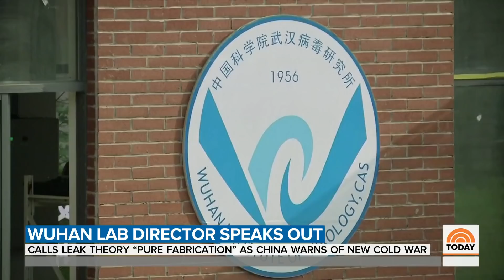China Says US Is Pushing It To ‘Brink Of A New Cold War’ Over Coronavirus | TODAY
Overnight, China warned the U.S. that it is pushing the two nations to the “brink of a new Cold War” as the White House continues to insist that China downplayed the threat of the coronavirus. The director of the Wuhan Institute of Virology is speaking out. NBC’s Janis Mackey Frayer reports for TODAY from Beijing.